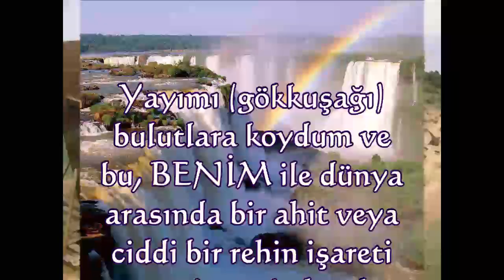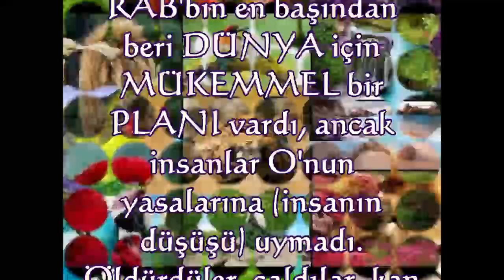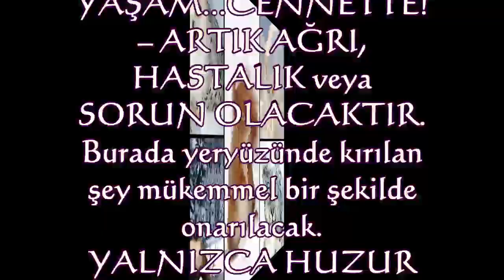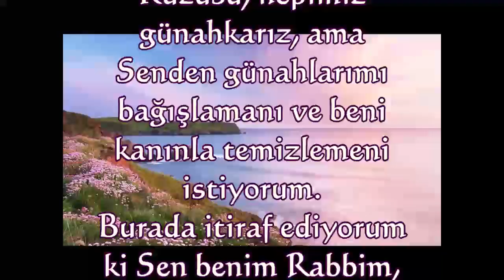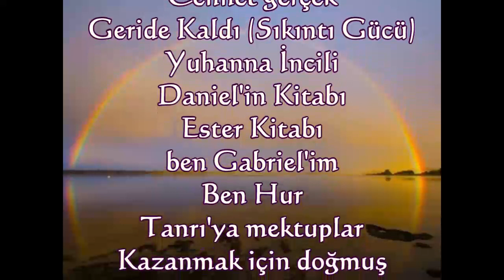inanılmaz hayat 15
İsa Mesih aracılığıyla İnanılmaz Yaşam!
İsa bize hak edilmemiş lütuf ve lütuf vermek ve ruhlarımızı sonsuz cehennemden kurtarmak için geldi!
Asla performansınıza göre değil!
İsa senin Milyar Dolarlık hediyen! Doğrudan Tanrı'dan!